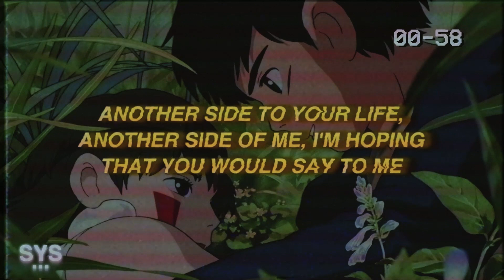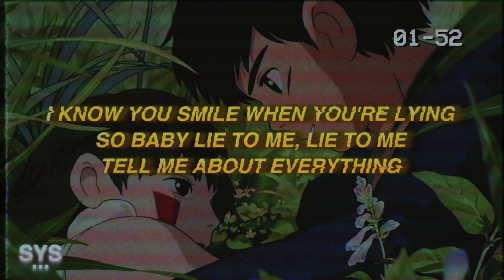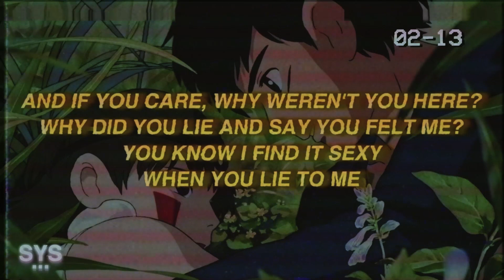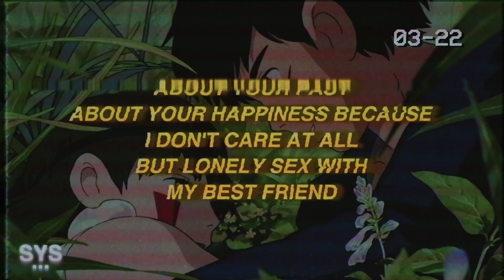raspy - lonely sex (Lyrics)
raspy - lonely sex (Lyrics) is an emotional emo rap banger with an alt rock instrumental. Enjoy!

Systemic, a contemporary tastemaker & recording label that's uncovering solid gold. Curated with the artists you know, and the up n' comers you need to know.

Premiering a sound from the likes of Drew Harvey, Leo, Croosh, Jutes, Benny Mayne, Aries, Arizona Zervas, and more. Hoping you enjoy the mix of trap soul, contemporary r&b, pop rap, pop rock, and sad boy sounds curated here, for you, every day.